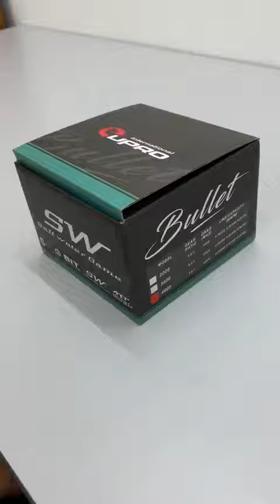NEW EUPRO BULLET SW SPINNING REEL